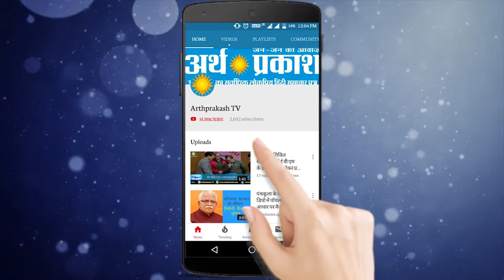इस तरह हुआ राहुल गाँधी का वायनाड, केरल में स्वागत , उमड़ा जनसैलाब || Arth Parkash Tv